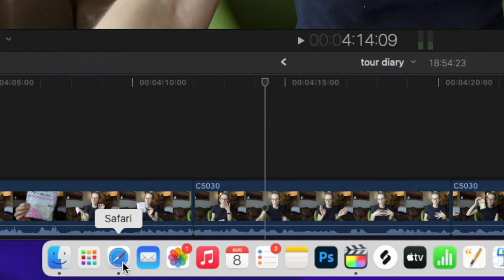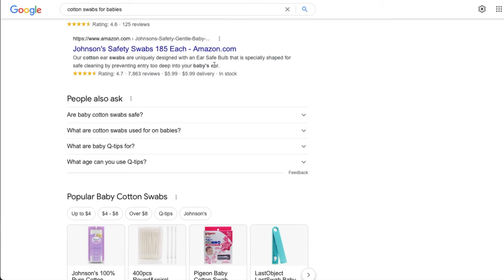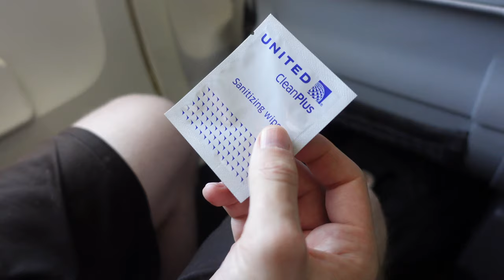I Broke My Camera (tour diary : texas and chicago)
Dallas, Austin & heatwave fest in Chicago